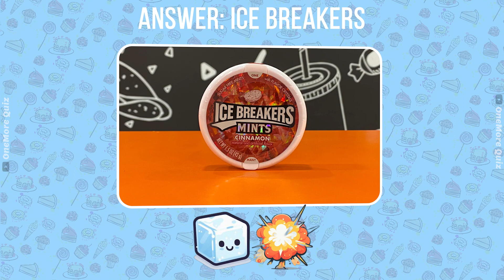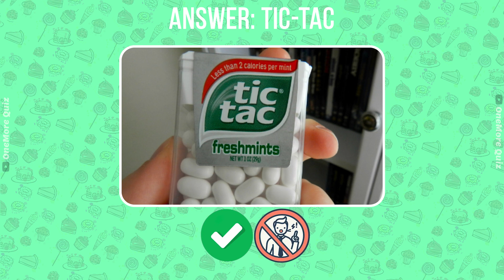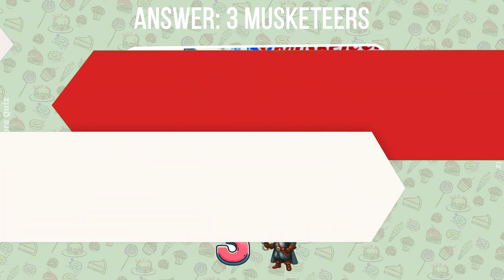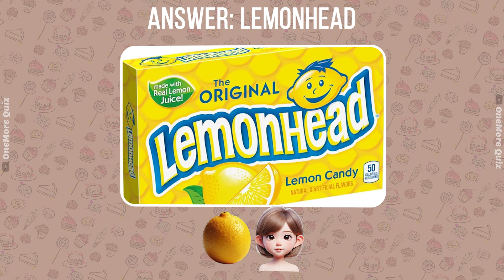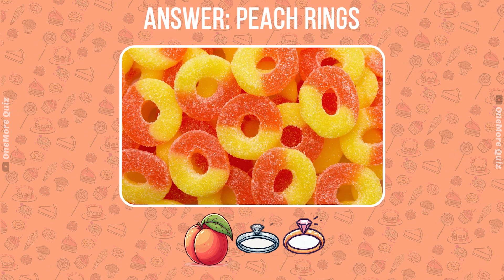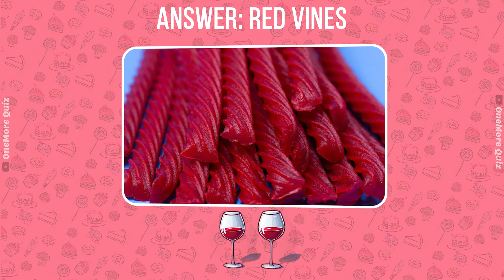Guess the CANDY by Emoji | New Emoji Design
Are you a genuine candy enthusiast? Let's test your candy knowledge in "Guess the Candy by the Emoji," showcasing your beloved sweets and snacks!

In this quiz, every round will unveil a set of emojis symbolizing a specific candy or chocolate. Your task is straightforward: deduce the candy from the emojis! Only those well-versed in candies can ace all the questions!

We trust you'll have a blast playing "Guess the Candy by the Emoji" on One More Quiz! We guarantee a good time!